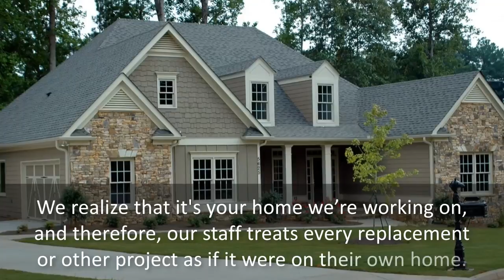Minneapolis New & Replacement Roof Services - Contractors in Minnesota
- Whether you are building a new home or business in Minneapolis or if your current home has roof damage, you can turn to Minnesota Roofing Company for all your roof installation and repair needs.  This video details the benefits of choosing Our experienced roofing contractors to work on your precious home.  Our expert contractors have been in the industry for several years.  When you call our roof repair experts, you can be confident that we use some of the most reliable and affordable products in the industry.  Our professionals are always working on educating themselves on the latest innovations in roofing products.  We even visit the plants where our products are manufactured to understand how they function.   We choose the products we do to ensure you have a dependable and strong roof over your head.  Our products are designed to stand up to the elements.   We use our products for both residential roofing projects as well as commercial roofing projects in Minneapolis, MN.